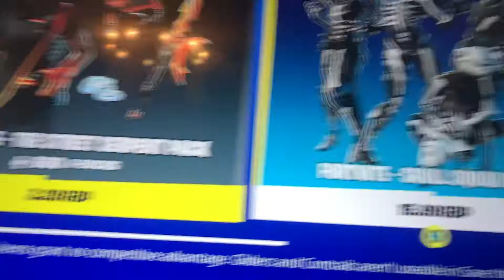Item shop for today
I will try do one every day